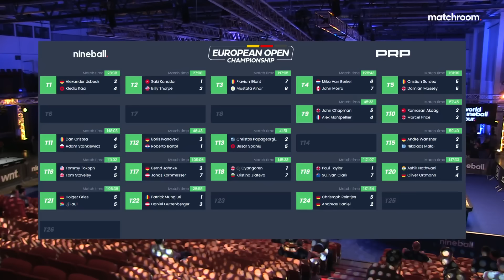Kledio Kaci vs Alexander Usbeck | Losers Round Two | 2023 European Open Pool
Albania's Kledio Kaçi faces Alexander Usbeck on the one-loss side of the 2023 European Open Pool Championship in Fulda, Germany.